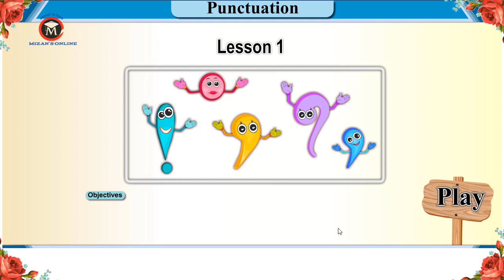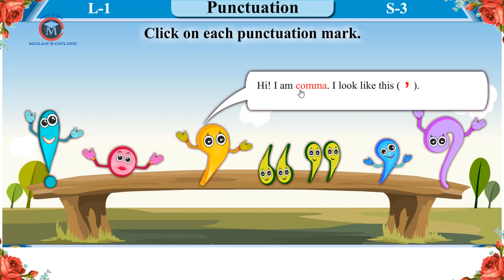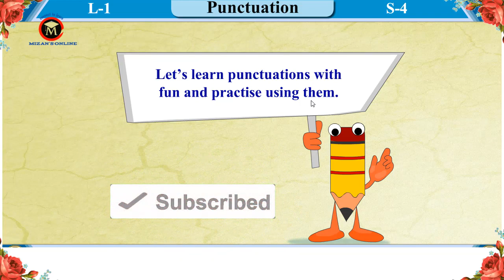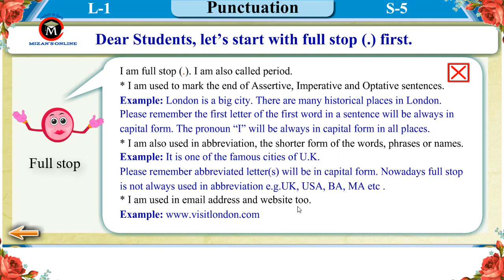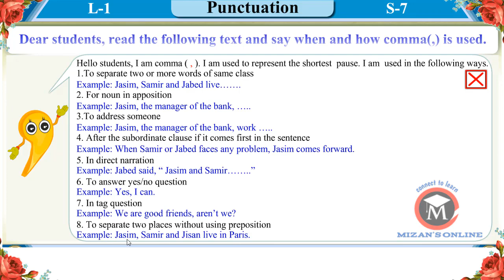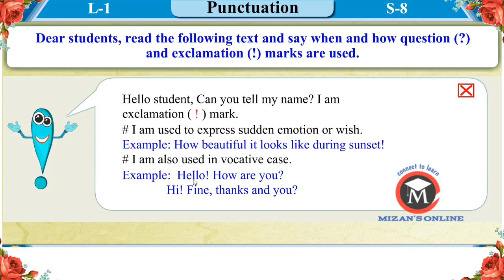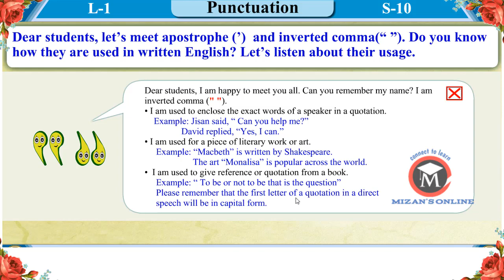Use Punctuation Marks In English || SSC HSC IELTS Writing || Comma, Semicolon, full stops, etc.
Hello and welcome back. In this lesson,
I’mgoing to teach you the rules for using the most important punctuation marks, so that you can write correct English without making mistakes.
There are exercises within the lesson to help you practice,
The most common punctuation marks in English are: capital letters and full stops, question marks, commas, colons and semi-colons, exclamation marks and quotation marks. In speaking, we use pauses and the pitch of the voice to make what we say clear.  Punctuation consists of both rules and conventions. Please share more and more like and coments.